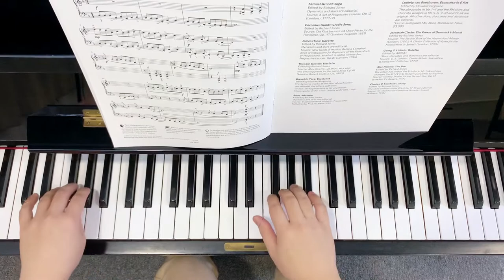Garage Sale from ABRSM Encore Book 1 (Page 24)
Video for students reference

🎹古典钢琴课程
Grade 1 ~ Grade 8🎖
英皇考级文凭👑
Based on ABRSM-London syllabus🏫
(Associated Board of Royal Schools of Music)

欢迎联络我们预约试课时间:🙋‍♀️

更多影片在Instagram📸 & YouTube▶️